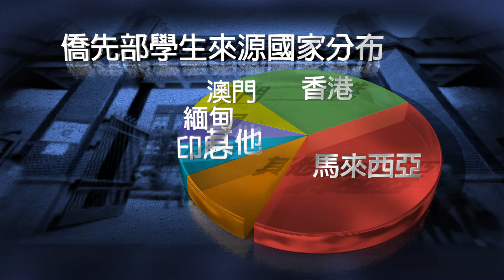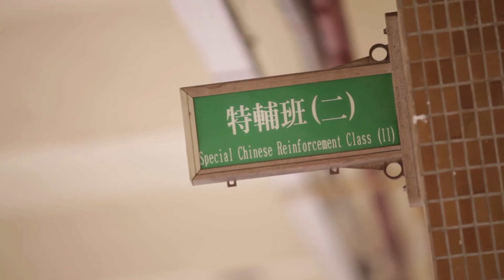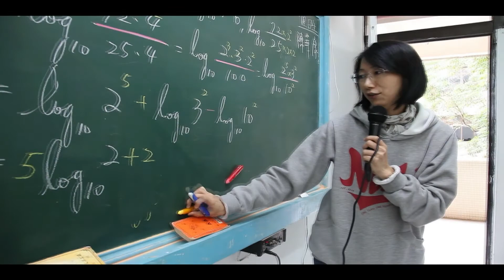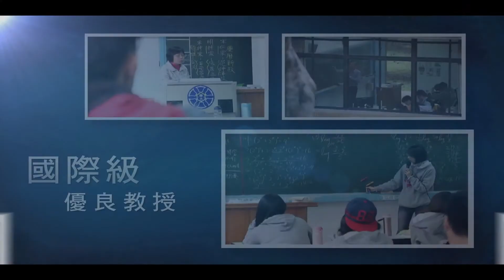僑先部校園簡介影片英文版